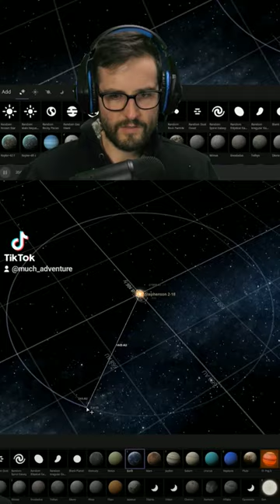Could the Earth survive if Stephenson 2-18 was our star?